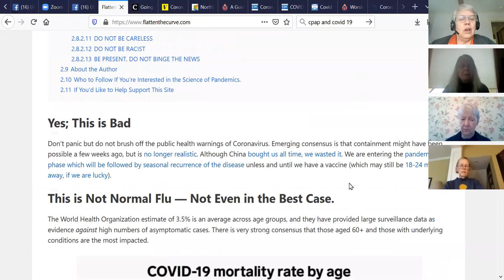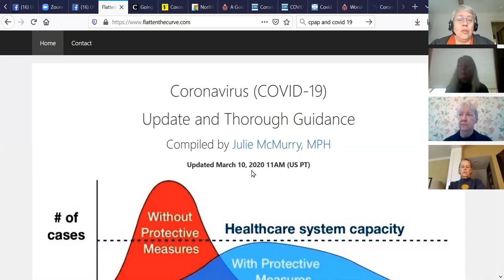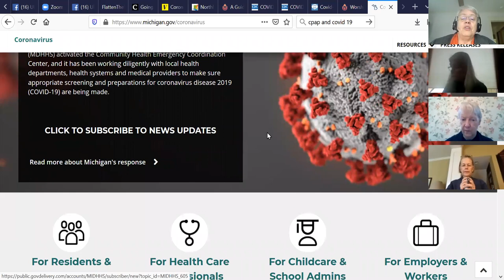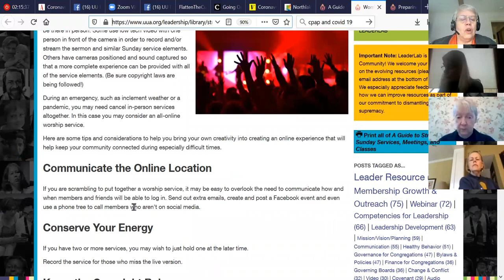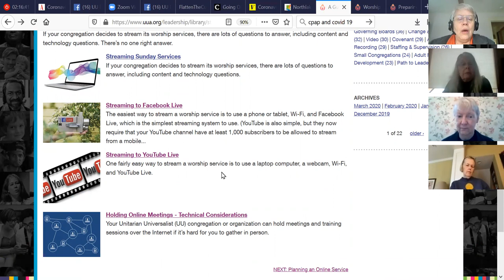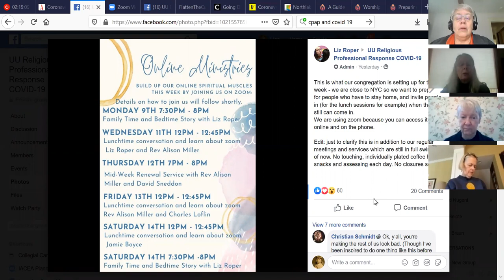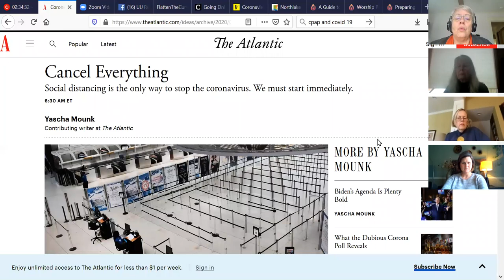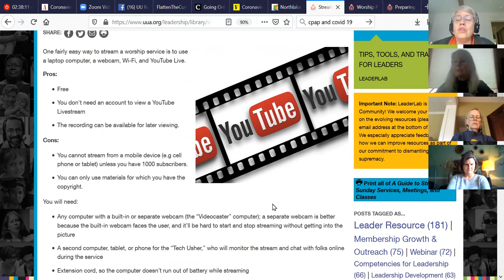Coronavirus - COVID 19 Conversation March 11 2020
As part of the regular monthly Presidents webinar series, we talked about congregational preparedness to deal with Coronavirus and COVID-19; we discussed resources available and talked about decision making in congregations. - this is the Wednesday conversation, with different possibilities around this.